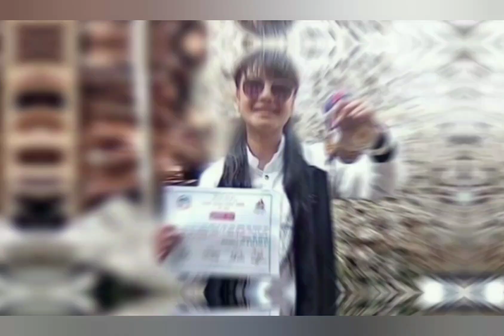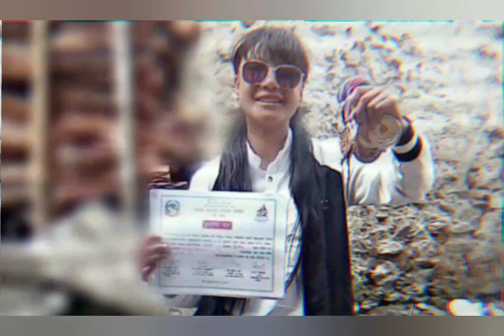Prativa Rani Rai (Don) Biography 2021, Boyfriend, Videos, lifestyle, Family, income, age & net worth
Prativa Rani Rai (Don) Biography 2021, Boyfriend, Videos, lifestyle, Family, income & Mix Celebrity News